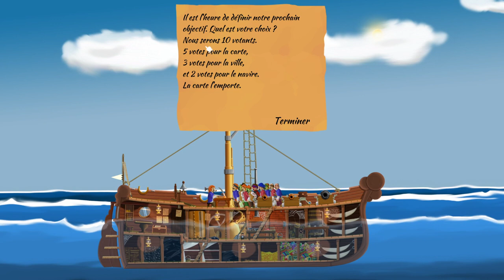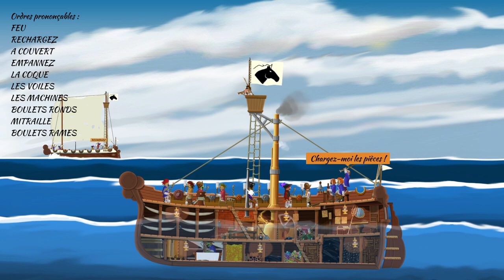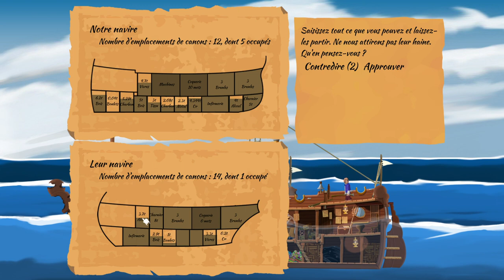[FR][LecygneNoir] A Pirate Quatermaster - Ep2 - 2 trésors !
- Ardarin
- Broudaff
- Célestin
- Inaru
- KeliteBoy (HG)
- Mallevin
- Papillote
- Poslovitch